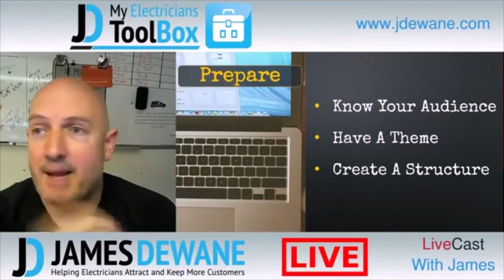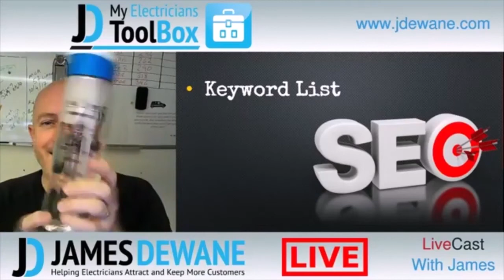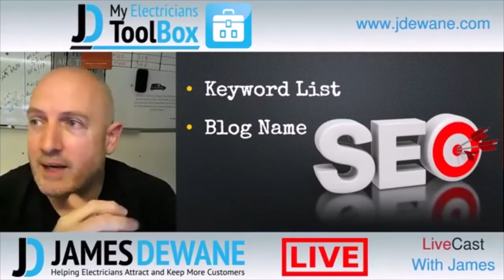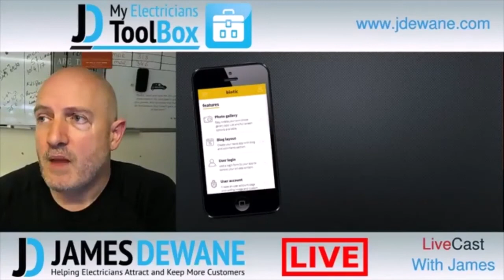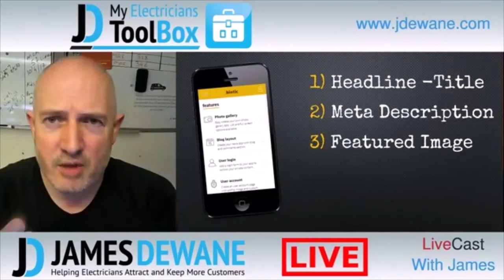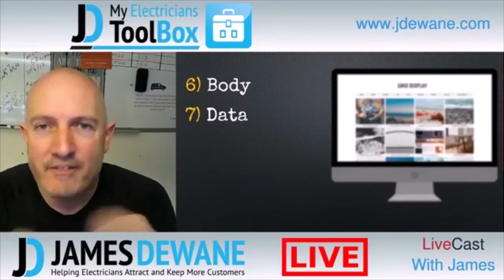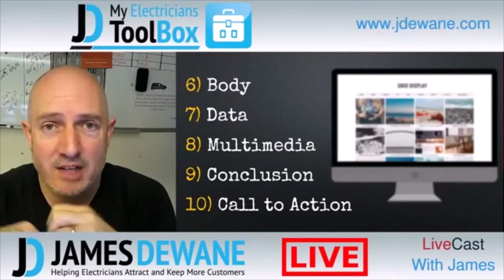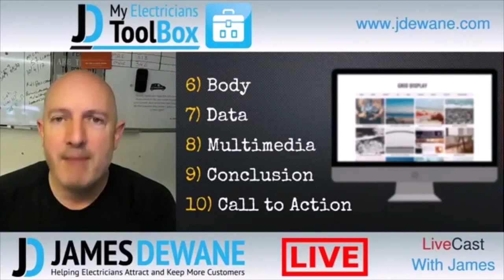How blogging can help you as a Local Electrician - James Dewane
This episode of ToolBox Live is about the importance of blogging and how it can help you position yourself as a Local Electrician.

👉 Over the years I’ve developed, tested, and proven a simple Six-Step Marketing System called the S.P.A.R.K.S Blueprint, which has worked extremely well both for me and many other electricians all over the UK.

It requires no more than 15 minutes a day to put things in place and see results…

And if you can spare 4 hours a week then expect to see huge returns.

This literally has the potential to explode your business, giving you what you need to solve those aching problems and get it to where you want it to be.

To date, I’ve shared the S.P.A.R.K.S Blueprint with 100’s electricians who are now seeing incredible results, so I’m more than confident that this system can help you transform your business, just as it's done for so many others.

You can find the S.P.A.R.K.S Blueprint and so much more inside what I call:

⚡️ My Electrician's ToolBox ⚡️

This is a comprehensive training platform and live community that effectively teaches electricians how to master local marketing to fill their calendars with well-paying local work.

Unsurprisingly, this is the only resource of its kind in the whole of the UK.

You see, no one teaches electricians how to make a living doing what you do, at no point during your apprenticeship or training are you ever shown how to make a business from your trade.

With My Electrician's ToolBox, you’re getting a proven, tried n’ tested system, with ongoing expert support and guidance.

👉 Grab a Free copy of The S.P.A.R.K.S Blueprint - The No#1 Bestselling Marketing Book for Local Electricians

James Dewane (Author, Speaker, Mentor & Electrician) Runs the UK's only resource dedicated to helping Tradesmen and Women Grow their Local Businesses.

Marketing for Electricians by James Dewane